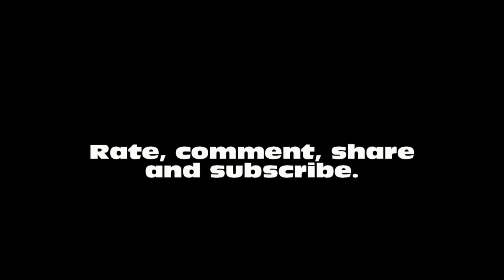Winter ATV and Snowmobile Trail Ride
Took the Suzuki King Quad 750 and Skidoo Mach 1 583 out for a ride.